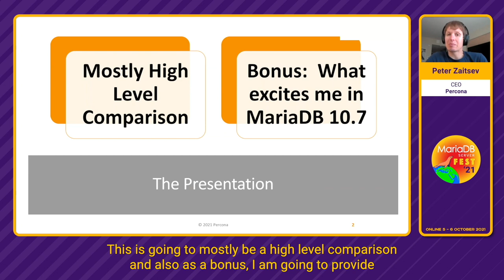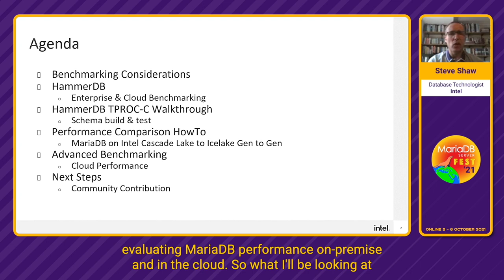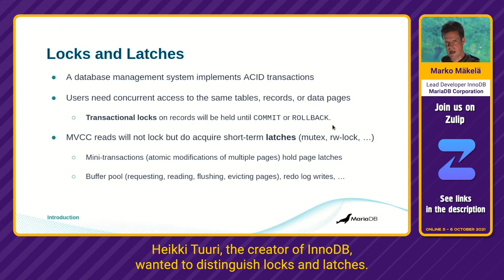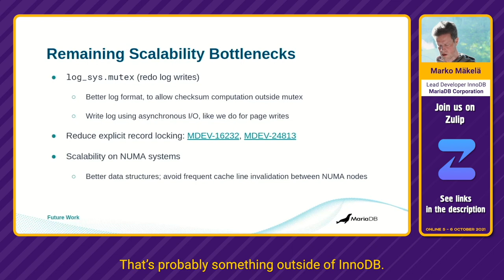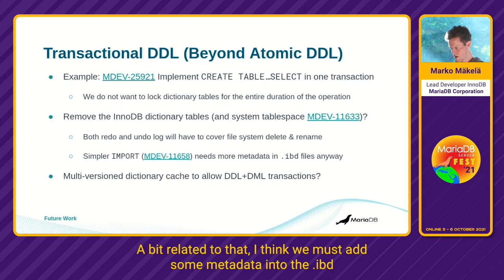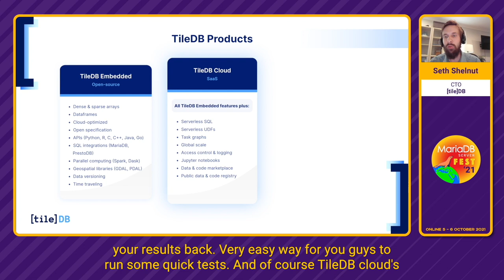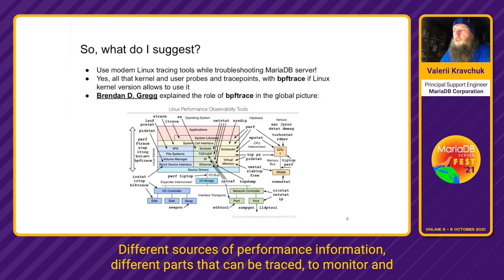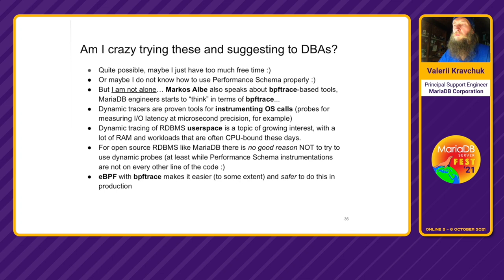MariaDB Server Fest October'21 Day Two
Best practice benchmarking: Evaluating MariaDB performance on-premise and in the cloud

Crash-safe DDL of InnoDB tables in MariaDB Server 10.6